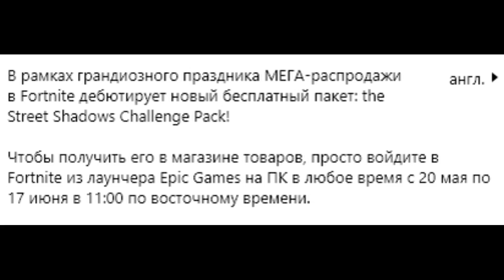КАК БЕСПЛАТНО ПОЛУЧИТЬ СКИН ТЕМНОЙ РУБИ В ФОРТНАЙТ! ИСПЫТАНИЯ ТЕМНОЙ РУБИ В ФОРТНАЙТ